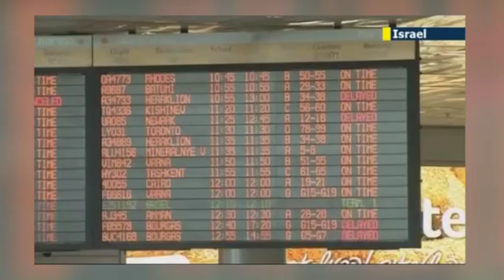اخبار کوتاه - تلویزیون ایران فردا